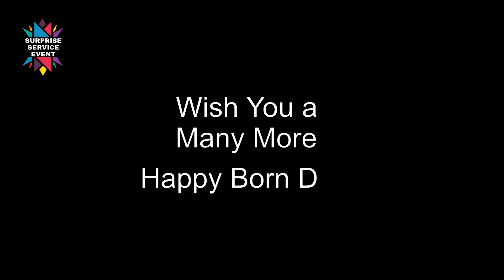Online birthday Surprise(3) | By TEAM Surprise Service Event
Wish You many more HAPPY BORN DAY VARSHA.
A Wishes From Roopa.
Online B-day Surprise
Hey all. Wanna Surprise your loved once?...
Why Worry?...
Our Team is here to make surprise event more beautiful.
with Digital Surprise...

video is for education purpose only. copyright disclaimer under section 107 of copyrights act 1976, allowance is made for" fair use" for purpose such us criticism, comment, new reporting, teaching scholarship, and refresh. fair use is a use permitted by copyrights status that might other wise be infringing. non-profit, educational are personal use tips the balances favour of fair use.